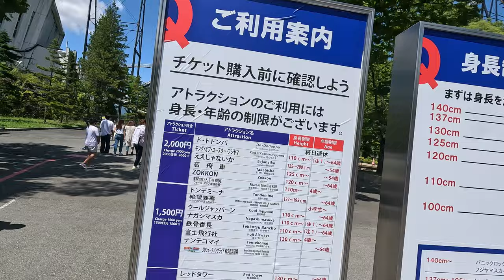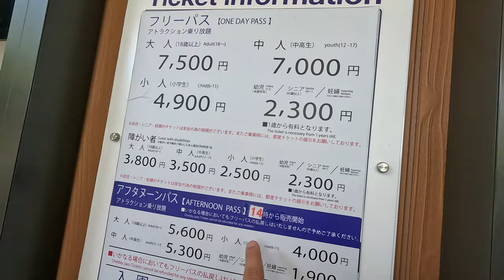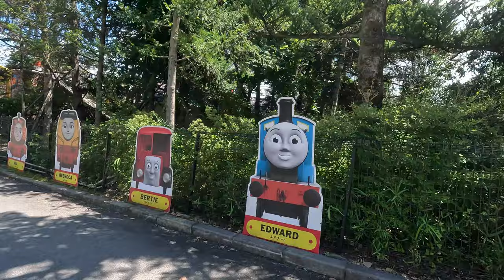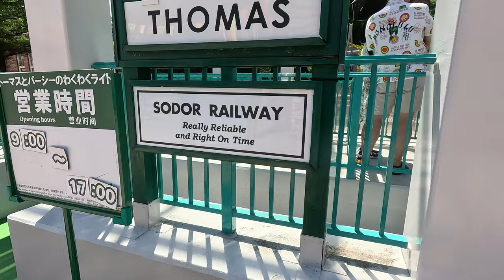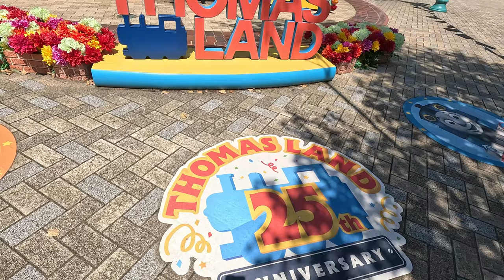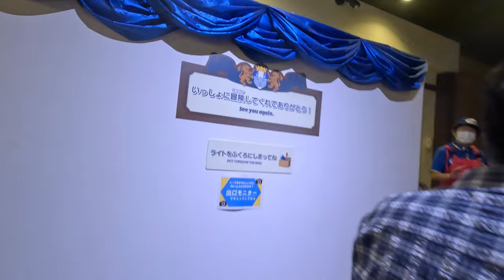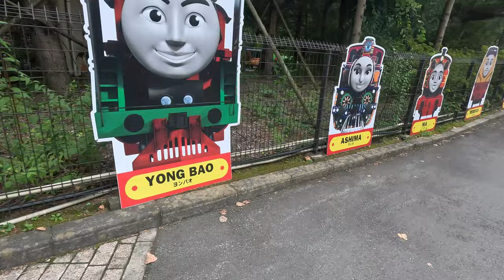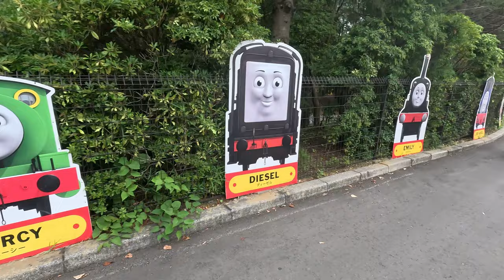Thomas Land Japan🚂🇯🇵 @ Fuji-Q Highland| 富士急ハイランド トーマスランド (2023) ニア エベント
uenas mis amigos aventureros los invito a  ver las aventuras de mi pekeño en el mundo de thomas  en fuji q higland localizado en la prefectura de shizuoka .